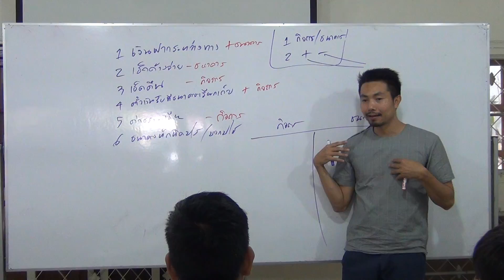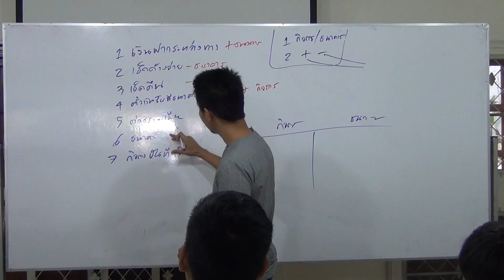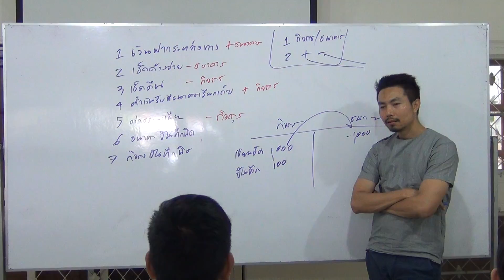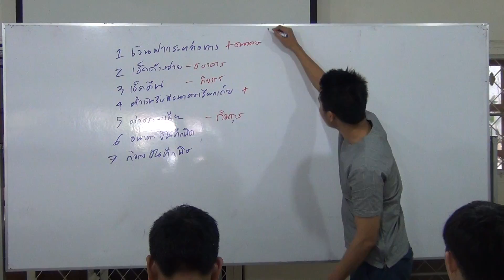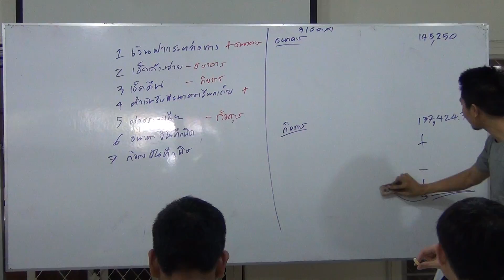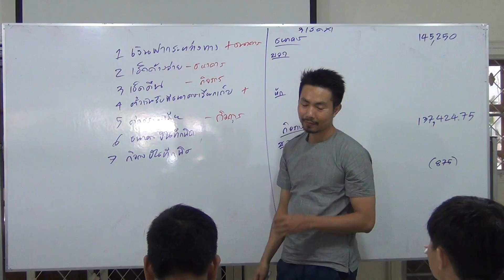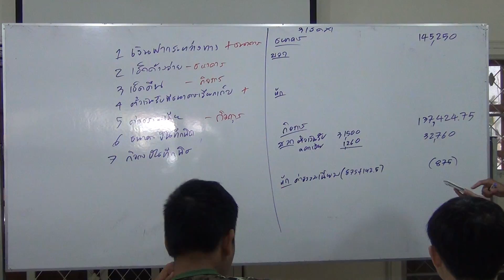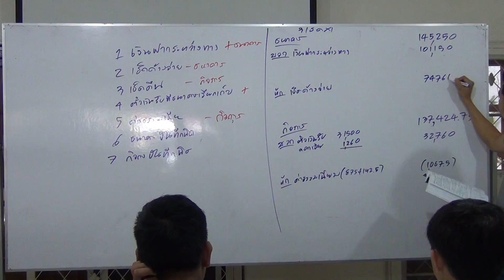ติวสดนักศึกษา ม.เกษตรศาสตร์ วิชา "การบัญชีการเงิน " จากหนังสือของ อ.ภาคภูมิ วณิชยนานนท์ วันที่ 4(4)